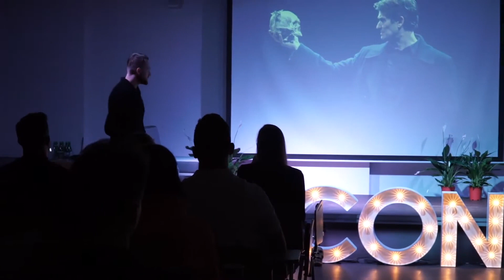Nagranie z prelekcji podczas User Conf 2019 - "Być albo nie być sceptykiem design thinking"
Nagranie prelekcji to doskonały sposób na utrwalenie wystąpienia i wykorzystanie go (lub jego fragmentów) w internecie. To świetny content na social media, bo z prostego wystąpienia można stworzyć np. serię reelsów, skróty czy dodać jego pełną wersję na stronę internetową. Organizatorki konferencji User Conf 2019 zaprosiły nas do realizacji nagrań podczas wydarzenia. Przygotowaliśmy również aftermovie (relację wideo) z tego 2-dniowego eventu.

Nagrania konferencji w Vireo Media obejmowały:
- 2 dni pracy 2 operatorów

- realizacja nagrań wszystkich prelekcji na jedną kamerę
- realizacji nagrań wydarzeń towarzyszących
- montaż kilkunastu filmów z prelekcji
- montaż relacji z wydarzenia
- dobór muzyki
- postprodukcja obrazu i dźwięku

User Conf 2019 to konferencja organizowana przez agencje Thinkle. Ta wielotematyczna konferencja porusza, poza tematami związanymi z Design Thinking, takie zagadnienia jak zarządzanie projektami i organizacja pracy, Scrum i Agile, UX i Customer Experience, Employer Branding oraz Digital marketing i Social media.

Opowiedz nam o swoich celach i potrzebach - zapytaj o film.

W Vireo Media zajmujemy się kompleksowym wideomarketingiem – tworzymy spójne i skuteczne strategie wideo, realizujemy filmy promocyjne, spoty reklamowe, filmy korporacyjne i szkoleniowe, animacje reklamowe, doodle video, vlogi, teledyski i krótkometrażowe filmy fabularne. Tworzymy także kompletne kursy online (zrealizowaliśmy ponad 700 filmów elearningowych!), wideo content marketingowe na potrzeby performance marketingu i social mediów. Realizujemy materiały w różnych formatach, odpowiadające na konkretne cele i potrzeby. Mamy własną bazę ponad 50 lektorów polskich i zagranicznych, współpracujemy też z tłumaczami, więc możemy szybko dostarczyć materiały filmowe w wielu wersjach językowych.
Realizujemy również sesje zdjęciowe, zdjęcia produktowe oraz fotorelacje z eventów.

Mamy 3 ekipy filmowe: we Wrocławiu, Warszawie i Bielsku-Białej, ale działamy w całej Polsce i Europie.